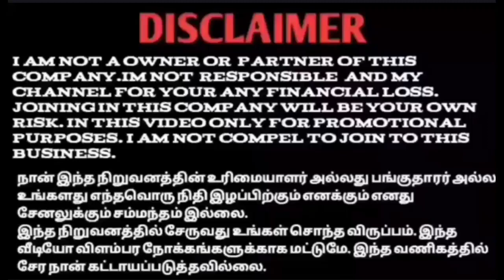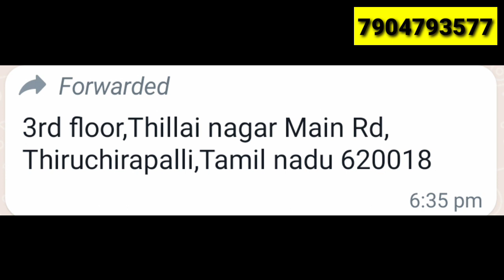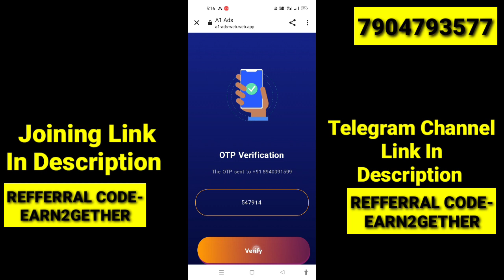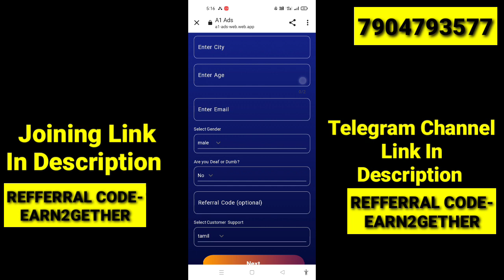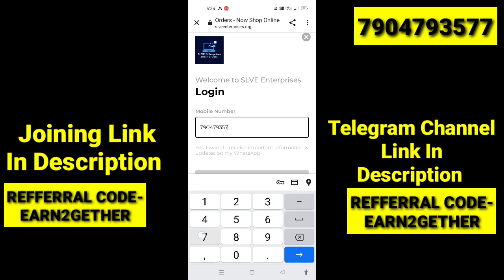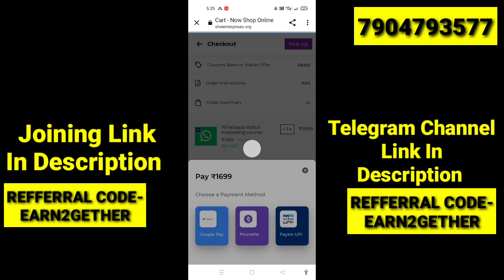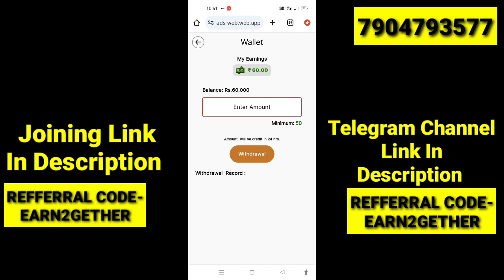A1 Store Whatsapp Status Job|No Refferral|No Deduction|Daily Withdraw|Offer For My Channel Viewers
Whatsapp status வைத்து தினமும் 5000₹
பணம் சம்பாதிக்கலாம்
amirthads, amirthadsadswatchingjob, amirthadsproof
joemikaadswatching, joemika adswatching job, joemikaadsproof, joemika details tamil
Tamil/விளம்பரம் பார்த்து சம்பாதிக்கலாம் /
fourtcart details Tamil/onlinejobstamil
Ads Tamil/parttinejobstamil
rupeetub. com

🔥My Refferral code🔥-EARN2GETHER

👉Daily Rs.60/-
👉Minimum Withdraw Rs.50/-
👉No Refferral Compulsory
👉Daily Withdraw
👉No Deduction

Payment link After Registration 👆👆👆👆

Dont Miss it Join Soon🔥🔥🔥

Any earnings or income statements or examples are only estimates of what we think you could earn. There is NO assurance you will do as well as stated inany examples. If you rely upon any figures provided, you must accept the entire risk of not doing as well as the information provided.This applies whether the earnings or income examples are monetary in nature or pertain to advertising credits which may be earned (whether such
credits are convertible to cash or not)